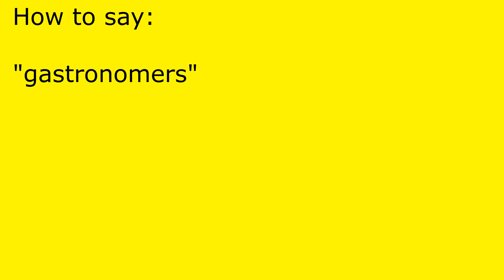How to pronounce gastronomers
gastronomers pronunciation.